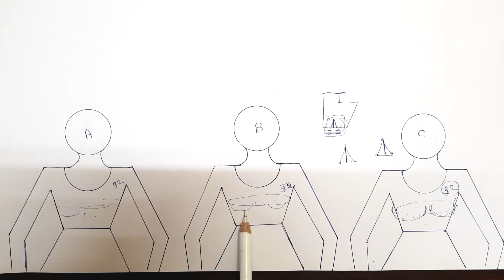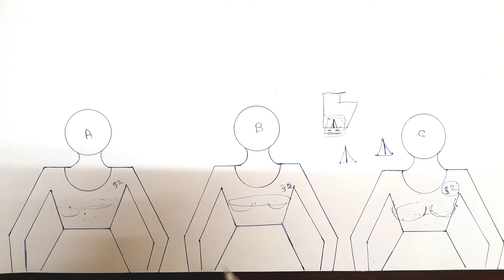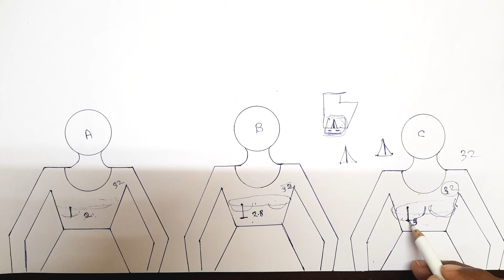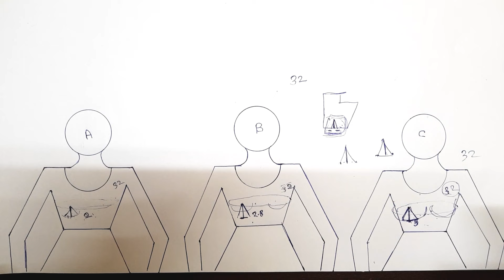how to fix perfect blouse Cup shape in Tamil/blouse shoulder and armhole problem solution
On my YouTube channel, I provide solutions and expert tips for common blouse issues, including cup shape problems, armhole adjustments, and shoulder issues. Presented in Tamil, my videos offer practical advice to help you achieve the perfect fit and finish for your blouses.